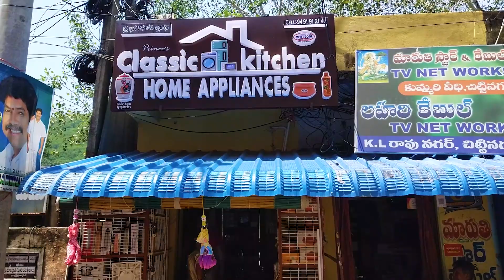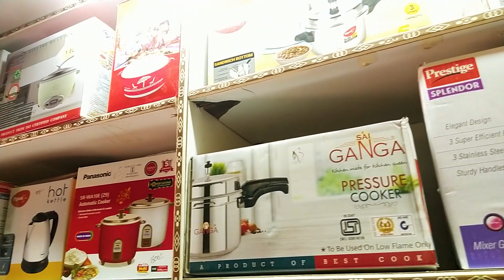చాలా తక్కువ ధరకే వంట సామాన్లు | Kitchen Appliances At Low Price | All Kitchen Items | Vanifood&vlogs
UCx3Upq7nfo1zAkHEhuKjwkgచాలా తక్కువ ధరకే వంట సామాన్లు | Kitchen Appliances At Low Price | All Kitchen Items | Vanifood&vlogs

Prince classic kitchen Home Appliances
kummari Street, chittinagar, vijayawada